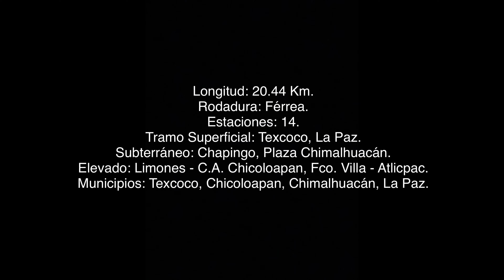Línea F - Plan Maestro Metro CDMX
SOLO UNA PROPUESTA!!!